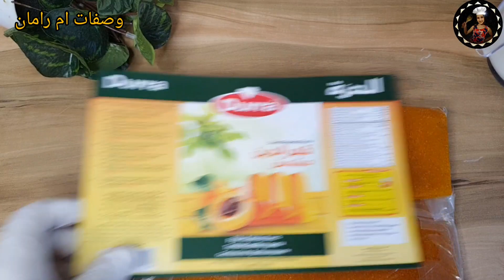مهلبية قمر الدين بنكهة هيل باسهل طريقة وطعم رائعة و مكونات بسيطة 👍حلى اقتصادية بدون حليب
مهلبية قمر الدين بنكهة هيل مكونات بسيطة والطعم ولا اروع مع ابسط طريقة
مهلبية قمر الدين باسهل طريقة ومكونات اقتصادية بدون حليب بدون بيض
مكونات
5ملاعق نشأ نضيف كوب ماء عليه نحركها حتى يذوب نتركها على جنب
قمر الدين نقطعها قطع صغيرة
نضيف عليه اربع اكواب من ماء
نضعها على النار مع تحريك مستمر حتى يذوب قطع قمر الدين
ثم نضيف 5ملاعق من سكر
رشة هيل
وخليط نشأ
مع تحريك مستمر حتى يتقل قوام
نسكب نصها في كاسات
ونص التاني ضفت مكسرات ورجعت سكبت في كاسات تقديم وتزين اختياري
قمر الدين